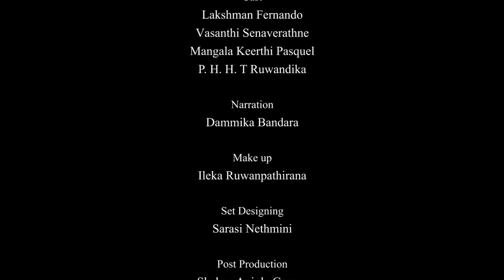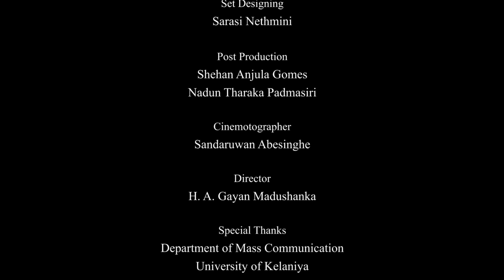The Tea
"The tea" is a short film about life.  It tells many things about the tastes of life by using a tea.
Cast - Lakshman Fernando, Vasanthi Senevirathna, Mangala Keerthi Pasquel, P. H. H. T.  Ruwandika.
Narration - Dammika Bandara
Sub title - Nimega Dilshara
Make up - Ileka Ruwanpathirana
Set Design - Sarasi Nethmini
post Production - Shehan Anjula Gomes
Cinematographer - Sandaruwan Abesinghe
Director - H. A. Gayan Madushanka

Special Thanks - Department of Mass Communication, University of Kelaniya